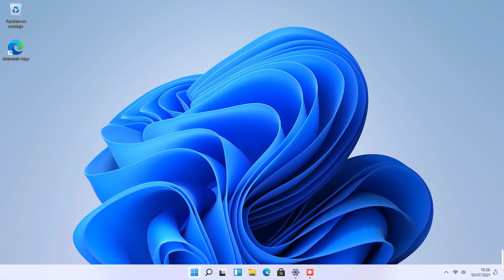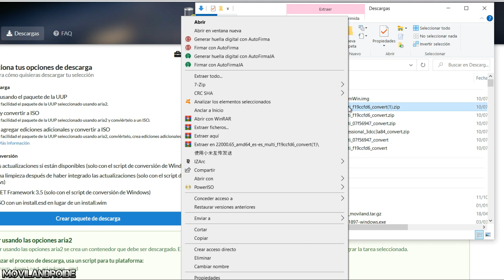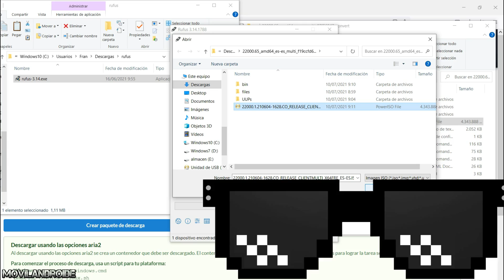Obtener Windows 11 actualizado a la ÚLTIMA Versión Disponible | Como crear el archivo ISO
Método para tener Windows 11 Insider sin necesidad de registarte en programa Insider. De una forma totalmente fiable accediendo a los archivos de los servidores de Microsoft.

Si de primeras no te aparece la versión que quieres teclea la versión de Windows en el buscador de la propia web (en primer comentario fijado)